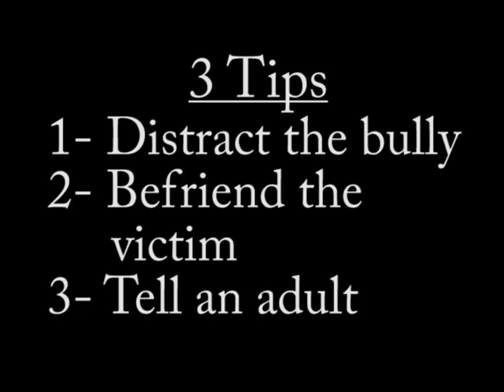Anti-Bullying Presentation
Dateline NBC segment discussing anti-bullying techniques.